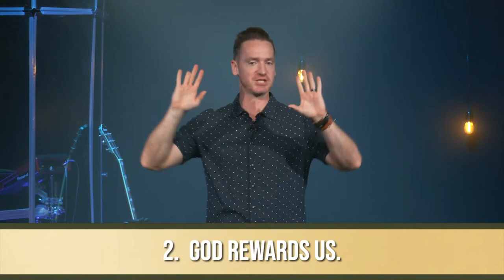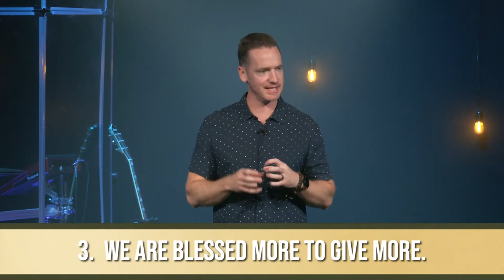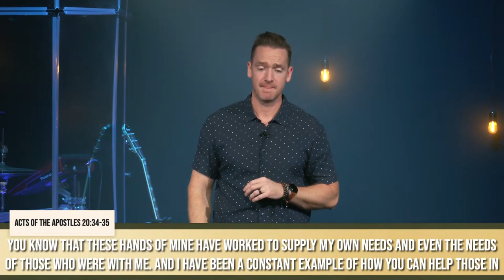Better to Give | Money Matters | Week Two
Have you ever wondered what the Bible has to say about money? Does Jesus care how we handle it? Most would  be surprised to learn that Jesus talks about money and resources in 16 out of His 38 parables! Clearly, from the Bible's standpoint, we need to understand money and how to handle it ... because money matters.

Today, Pastor Elliot talks about Jesus' statement: "It is more blessed to give than receive."